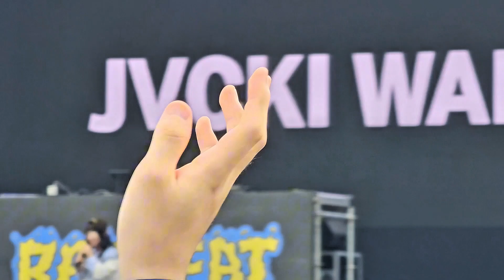240922 재키와이(Jvcki Wai) Full Ver. @ RAPBEAT 2024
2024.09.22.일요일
재키와이(Jvcki Wai) - Go Back, Anarchy, dOgMa, 띵, EZ, Enchanted Propaganda
RAPBEAT 2024
in 송도달빛축제공원

00:09 Go Back
03:54 Anarchy
07:49 dOgMa
11:11 띵
13:04 EZ
16:17 Enchanted Propaganda